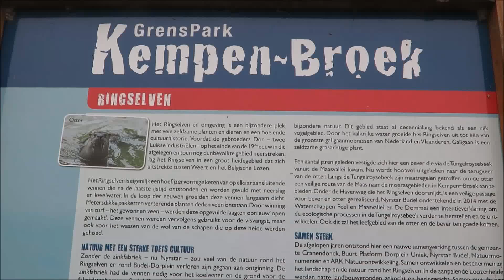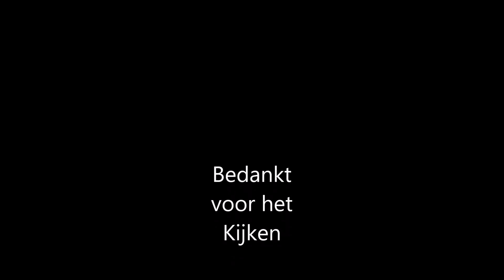H.S.V De Ringselven Budel-Dorplein Kempen- Broek Visvijver Peel 2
Op de grens van Belgisch en Nederlands Limburg met Noord-Brabant ligt Kempen-Broek. Kom genieten van een groot, eigenzinnig landschap dat zich niet aan grenzen stoort.